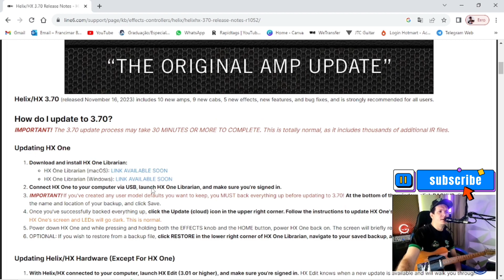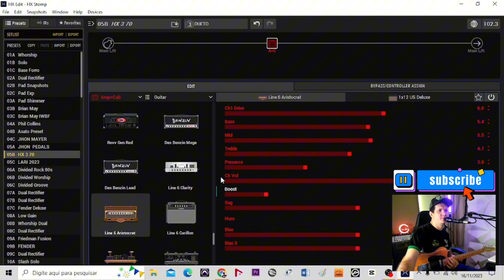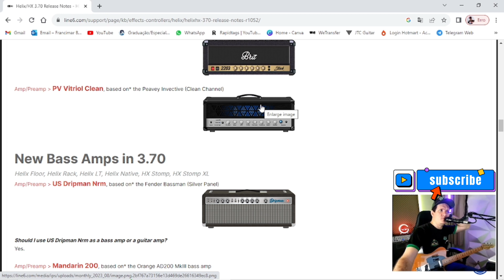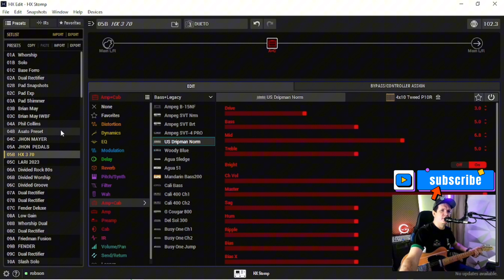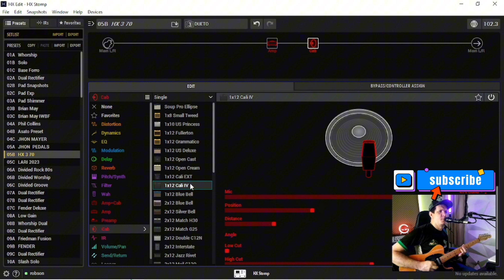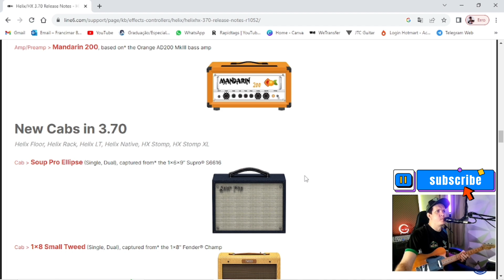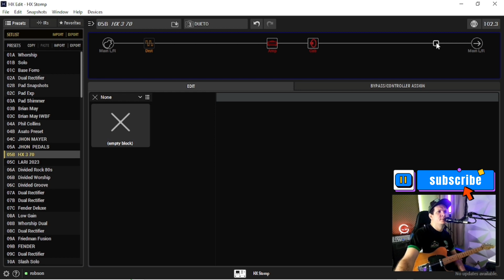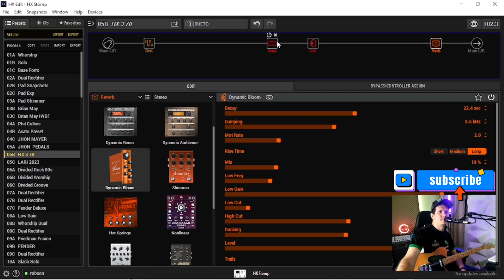Line 6 Helix firmware 3.70 - Hx Stomp - Atualização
Pack Full Hx Stomp ! com mais de 190 Presets

Ajude Nosso Canal: Pix Copia e Cola: 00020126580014br.gov.bcb.pix0136ca0ff05f-09c7-4361-b5dd-ae8ca37354ae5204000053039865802BR5925Robson Barbosa Guimaraes 6009Sao Paulo62070503***6304E26E